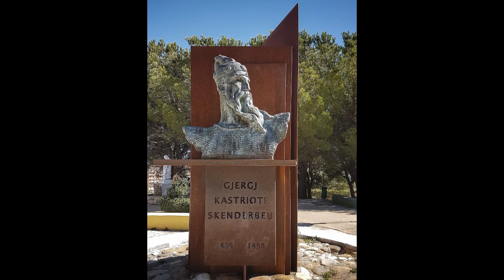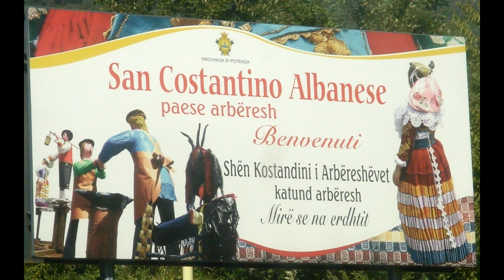La storia degli ARBËRESHË – Quando il SUD accolse gli ALBANESI che fuggivano dagli OTTOMANI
Per oltre 20 anni, l’Albania resistette eroicamente agli attacchi degli Ottomani. L'ardua resistenza ai tentativi di conquista dell'Impero ottomano fu condotta dal condottiero e patriota albanese, Giorgio Castriota Scanderbeg, oggi Eroe Nazionale Albanese. Le sue gesta gli valsero l’appellativo di “Atleta di Cristo e difensore della Fede”. Finchè rimase in vita, i Turchi non riuscirono a conquistare l'Albania. Solo alla sua morte gli Albanesi furono invasi e costretti all’islamizzazione forzata.

Da quel momento buona parte del popolo Albanese emigrò nel Sud Italia. Qui, nel Regno di Napoli e in Sicilia trovarono quella libertà che gli era stata negata in patria. Il Sud diede ospitalità a queste popolazioni che fuggivano, permettendo alle stesse di stabilirsi in varie parti del Regno mantenendo la più totale libertà, la lingua albanese e le loro tradizioni. In questo modo nacquero numerosi comuni Albanesi nel Sud, esistenti ancora oggi, i cosiddetti Albanesi d’Italia, gli Arbëreshë, un popolo meraviglioso che conta oltre 100 mila cittadini.

Ma perché proprio nel Regno di Napoli? Vi era un solido legame tra i due popoli, infatti già in passato Scanderbeg aveva chiesto l’aiuto nel Regno di Napoli in Albania contro gli Ottomani per poi recarsi, a sua volta, nel 1459 a difesa del sovrano napoletano Ferdinando I d’Aragona, nella lotta contro il rivale Giovanni d’Angiò. Rientrato in patria il Papa ipotizzò addirittura una crociata contro gli Ottomani guidata da Skanderbeg, ma morì senza riuscire a portare a termine il progetto, così come poi l’eroe Nazionale Albanese nel 1468.

Napoli non dimenticò i fratelli Albanesi e iniziò ad accoglierli. Agli Arbëreshë fu permesso di conservare il loro rito cristiano ortodosso e le loro tradizioni. Furono esentati dal pagamento delle tasse ed ottennero numerosi privilegi. Tuttora, la comunità albanese d’Italia, divisa in 41 comuni e 9 frazioni, conserva gelosamente i suoi riti bizantini, ed è riuscita a preservare, nonostante i secoli, la sua identità e l’uso della lingua Albanese. La Calabria è la regione con la maggiore presenza di comunità arbëreshe, ben 30 comuni, tra i quali Spezzano Albanese, Falconara Albanese, Santa Caterina Albanese, San Cosmo Albanese, San Giorgio Albanese, Vaccarizzo Albanese. Molto popolosa la comunità siciliana tra cui spicca il comune di Piana degli Albanesi. Ben 5 comuni in Basilicata, tra cui Barile, San Costantino Albanese e San Paolo Albanese e ve ne sono anche in Abruzzo, Molise, Puglia e Campania.

Visitare queste meravigliose comunità è un’esperienza unica, numerose sono le manifestazioni nelle quali è possibile apprezzare al meglio usi, tradizioni, canti, costumi e l’ottima gastronomia albanese. Per gli Arbëreshë l’ospite è sacro e merita rispetto.